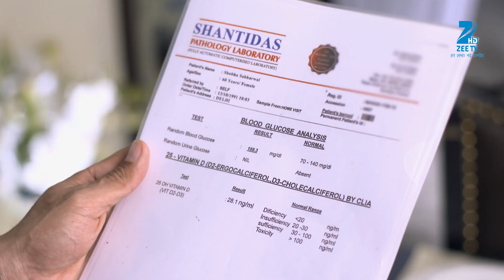Zindagi Ki Mehek - Webisode - Ep - 21 - Zee TV